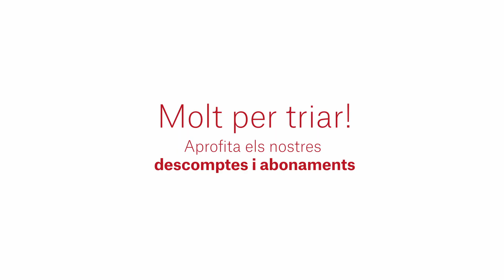Arrenca la temporada 2023/24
Des d'aquest setembre fins al gener de 2024 tenim més de 50 propostes de teatre, música, òpera, dansa...

Per això i molt més, aquesta nova temporada diem

Ganes de veure-us per aquí! Tot a